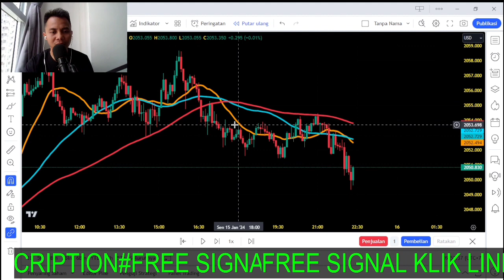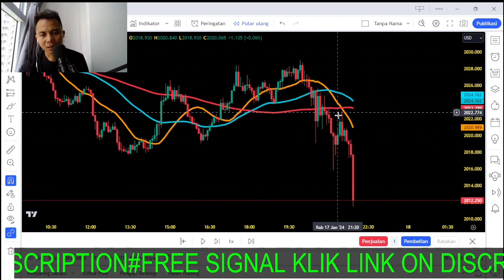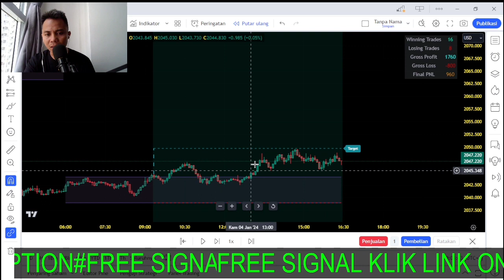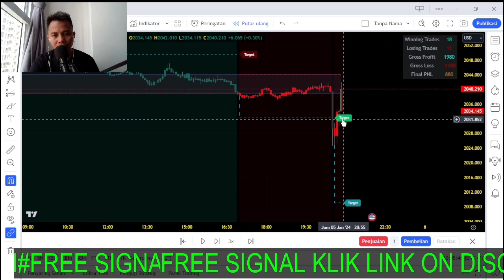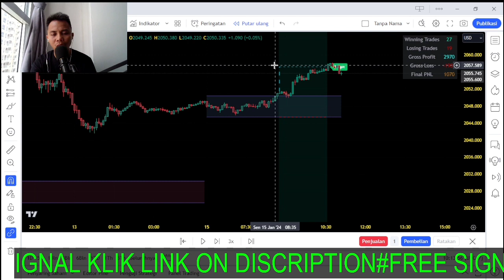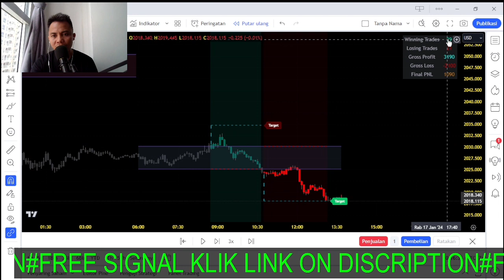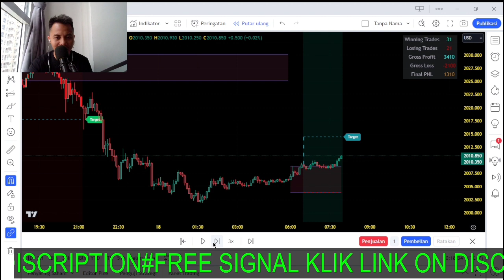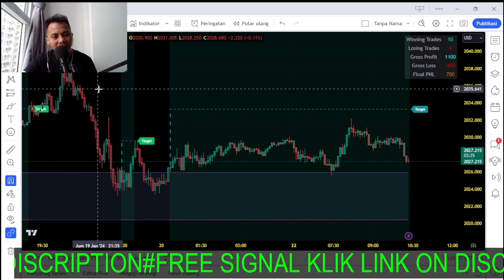PREDIKSI GOLD HARI INI 22 JANUARI 2024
Pada video kali ini saya akan menjelaskan prediksi pergerakan harga gold market dengan melihat trend, seperti support dan resisten area, posisi moving avarage 50 dan 200 dan trendline support dan resisten. di akhir video akan dijelaskan bagaimana mengambil peluang perdagan di hari ini

Bagikan pemikiran dan pertanyaan Anda di komentar di bawah. Selamat berdagang!

📌 **Catatan:** Ingatlah bahwa perdagangan forex melibatkan risiko, dan penting untuk melakukan riset sendiri dan mempertimbangkan untuk mencari nasihat dari profesional keuangan.